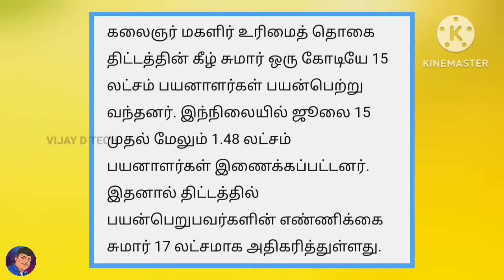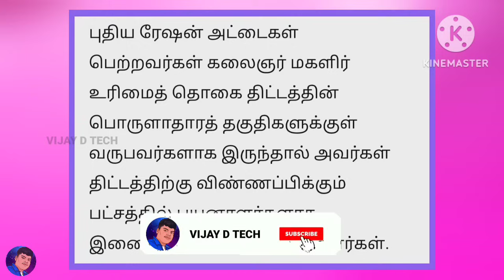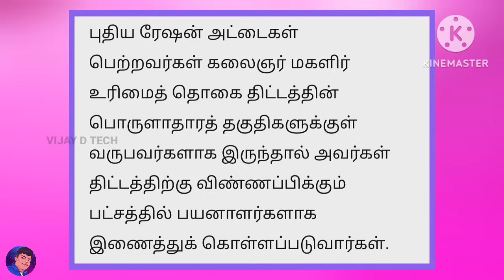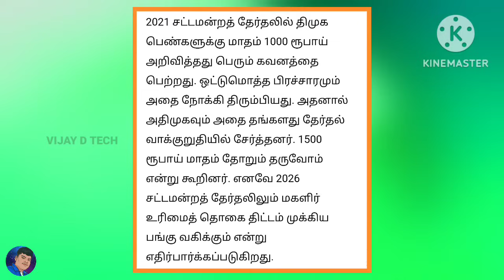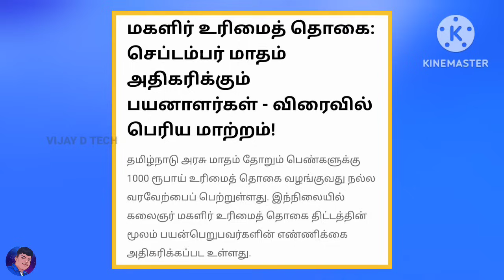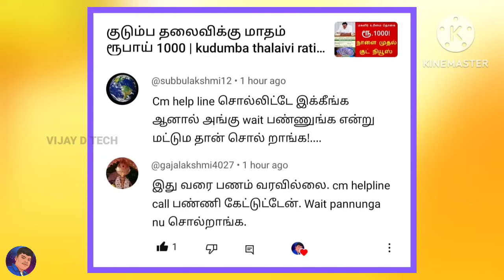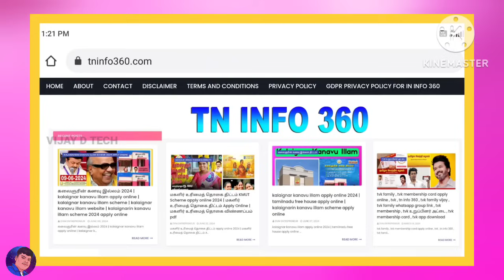குடும்ப தலைவிக்கு மாதம் ரூபாய் 1000 | kudumba thalaivi ration card 1000 | kudumba thalaivi 1000 rupe